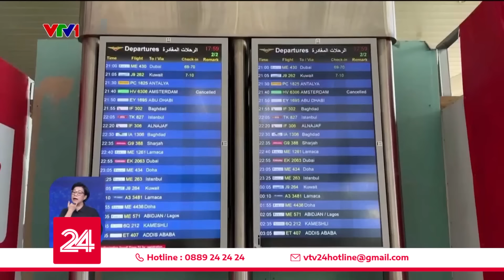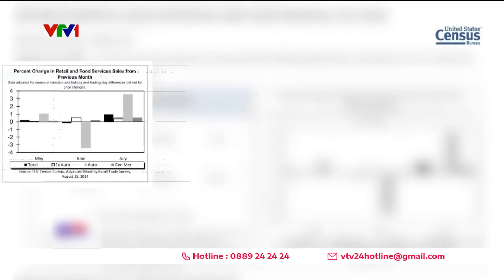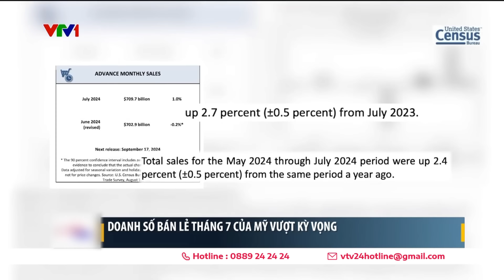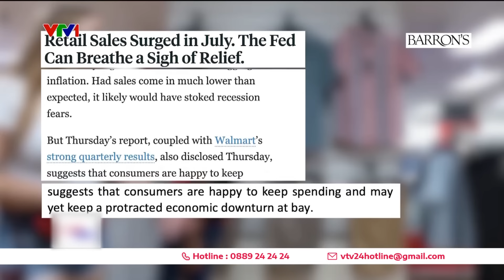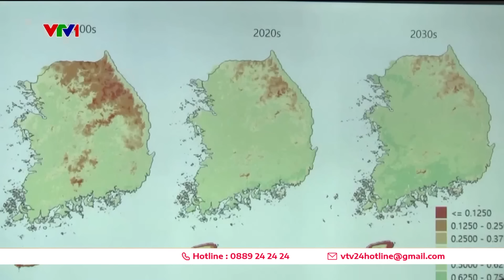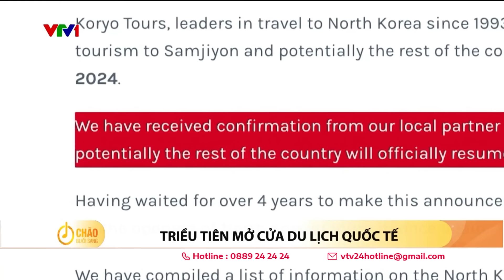Thế giới toàn cảnh 16/8: Nga ban bố tình trạng khẩn cấp liên bang ở Belgorod phòng Ucraina tấn công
Thế giới toàn cảnh 16/8 có những nội dung chính:
00:00 Những tin chính
00:30 Nga ban bố tình trạng khẩn cấp liên bang ở Belgorod
01:09 Nhật Bản bãi bỏ cảnh báo siêu động đất
01:46 Venezuela tăng cường giám sát các tổ chức phi chính phủ
02:22 New Zealand điều chỉnh chính sách đối ngoại và quốc phòng
03:10 Cuộc sống cộng đồng người Việt tại Israel
05:33 Chứng khoán Mỹ mở rộng đà tăng
08:28 Khủng hoảng nhân lực ngành bán dẫn
13:41 Cụm tin
Ca bệnh đậu mùa khỉ đầu tiên ngoài châu Phi
Thuốc Tecovirimat hiệu quả với bệnh đậu mùa khỉ
Mỹ phê duyệt thuốc xịt mũi điều trị sốc phản vệ
15:31 Cụm tin
Hàng triệu trẻ em đối mặt nắng nóng cực độ
Tử vong do nắng nóng gia tăng tại Hàn Quốc
Israel khuyến khích nông dân dùng nước thải tưới cây
17:51 Đẩy mạnh canh tác cây nhiệt đới tại xử sở kim chi
20:08 Triều Tiên mở cửa du lịch quốc tế
20:43 Sắp xuất hiện siêu trăng đầu tiên của năm
22:16 Kỹ năng sống chung với thiên tai
24:48 Trào lưu “tiêu dùng dưới mức” của người trẻ
26:53 Người London hẹn hò để tìm bạn cùng thuê nhà